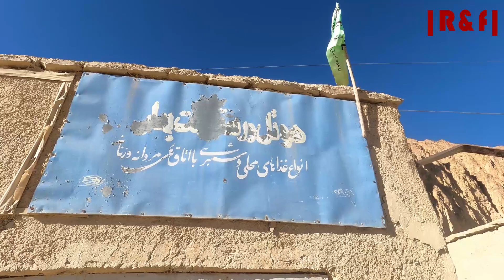رسیدیم بخیر به هوتل و رستورانت بهار، دورترین نقطه بامیان!